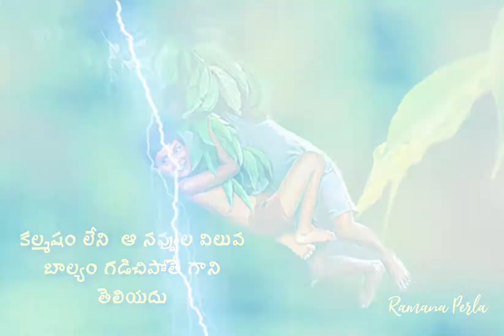18 June 2021